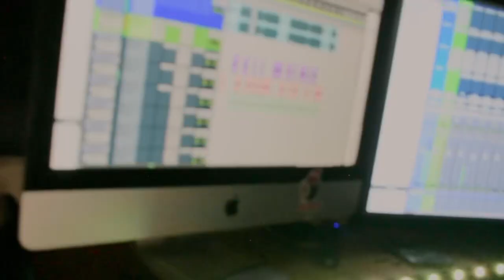Shad Da Folk- Welcome To Murda Ham (In Studio Performance) Shot